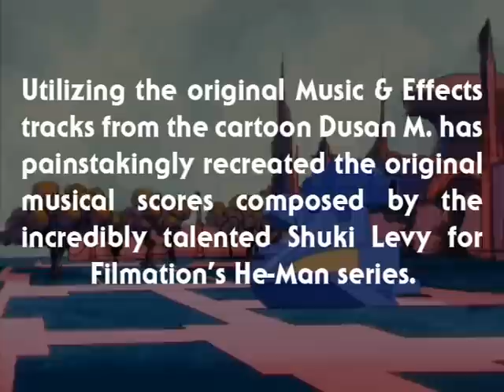He-Man - MUSIC from ETERNIA - Call to Action - BONUS VIDEO